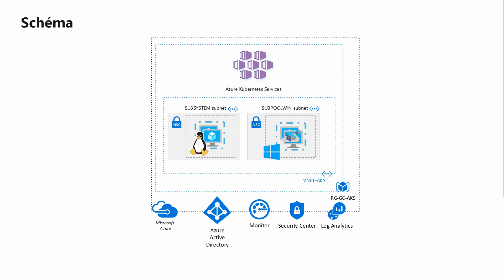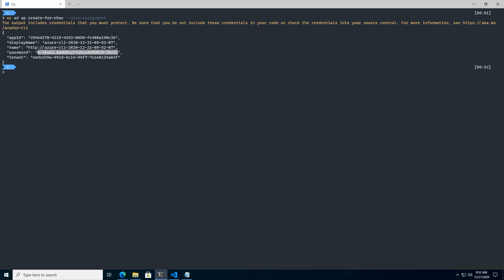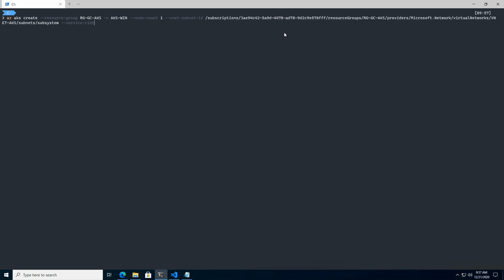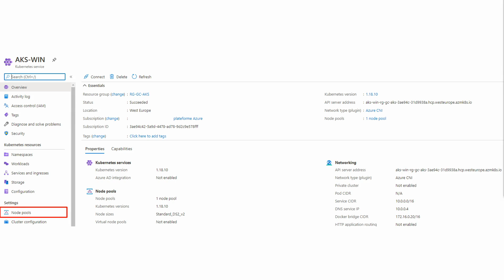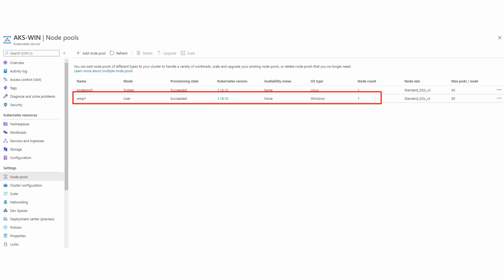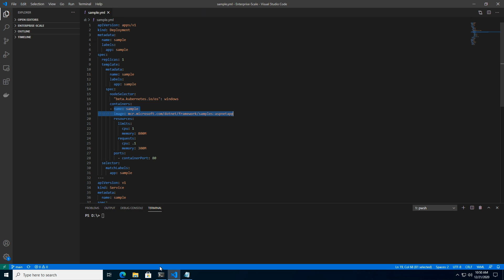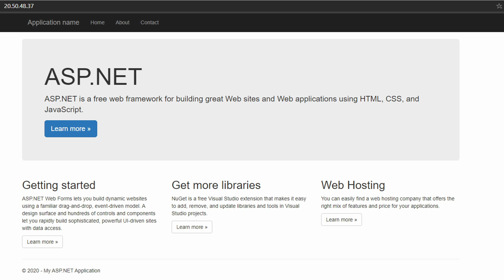Déployer un conteneur Windows Server sur Kubernetes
AKS (Azure Kubernetes Service) est un service Kubernetes managé qui vous permet de déployer et de gérer rapidement des clusters.

📍Dans cette e-démonstration, nous créerons un pool de nœuds Windows Server 2019 et déploierons une application ASP.NET dans un conteneur Windows Server au sein du cluster AKS.

N'oubliez pas le petit pouce en haut après le visionnage et en cas de questions, nous vous répondons dans les commentaires!